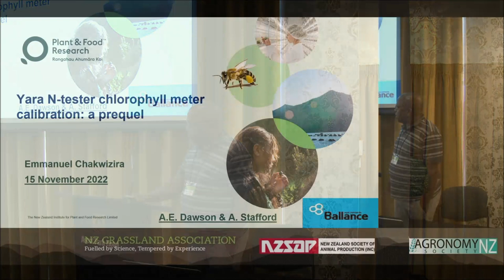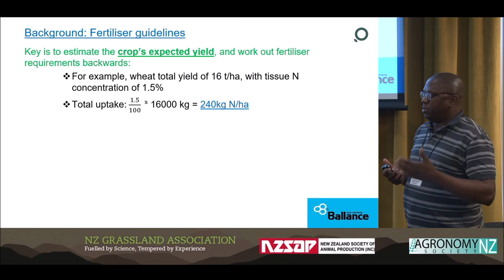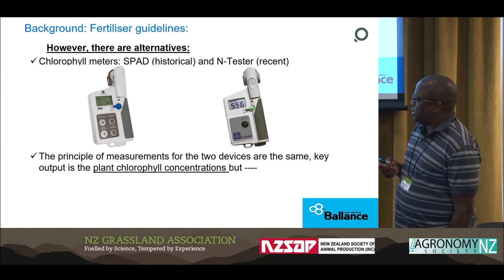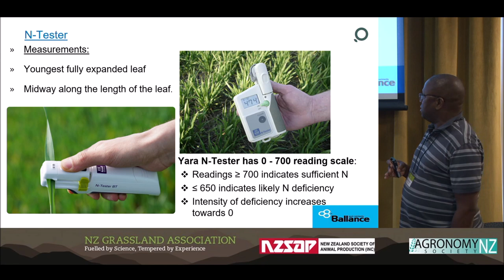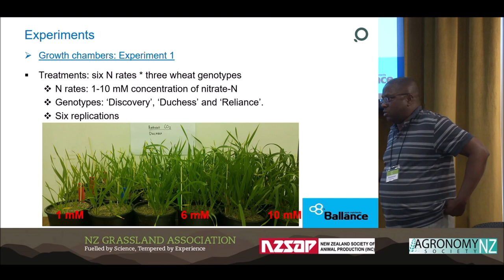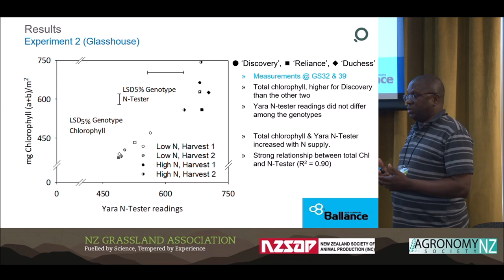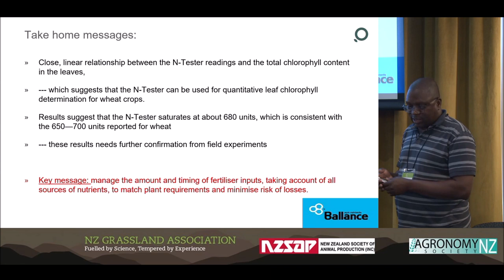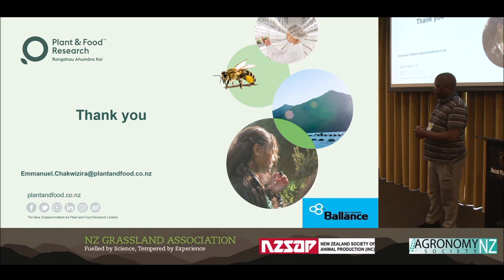Agronomy22: Yara N tester chlorophyll meter calibration: a prequel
Emmanuel Chakwizira, Plant and Food Research